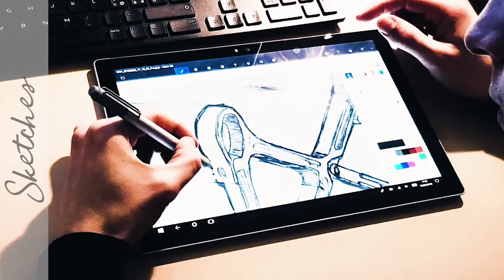Cabin Systems: The finalists for the Crystal Cabin Award 2018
Everyday life on short-haul routes is generally not so comfortable — and not just for the passengers. The airlines have little time on the ground to get their aircraft ready for the next flight. The PASSME Consortium, based in Portugal, offers relief. The PASSME Innovative Aircraft Seat, a finalist in the “Cabin Systems” category, makes it possible to push the seats of an Economy row together during boarding, creating more space in the aisle. The result: less congestion and quicker boarding. Finalist Rockwell Collins is looking at a different sort of separation with its “Silhouette MOVE”. The flexible partition between Business and Economy Class is curved in such a way that the Economy passengers sitting behind it can still stretch their legs or stow heavy cabin baggage. Zodiac Aerospace has turned its attention to one particular passenger need that crosses class boundaries with “Durinal”, an aircraft urinal cabin. The innovation will benefit female passengers, too, at least indirectly: when the men have their own urinal facility, the queue for the rest of the cabin will be reduced — and things may be a little cleaner, too.